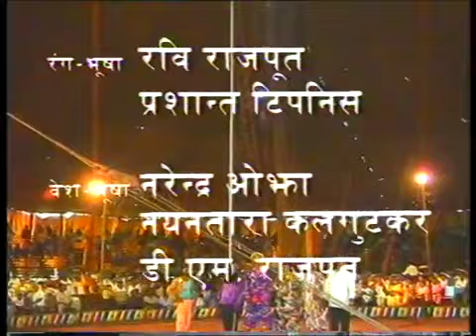Shahrukh Khan starrer Circus - Ep. # 03